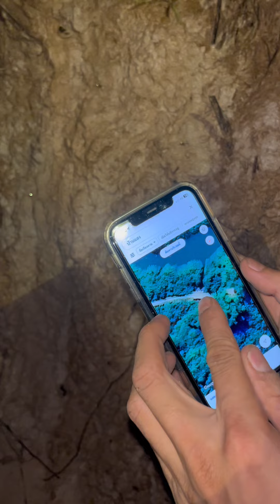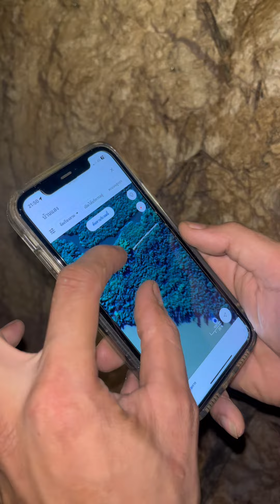ชาวบ้านหาเห็ดแล้วหลงทาง!! มาขอความช่วยเหลือ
ไม่ว่าพี่แกจะหาเห็ดหรือไปทำความผิดอะไรมา อันนี้เราไม่รู้แน้ชัดอย่าคอมเม้นหรือคิดในจุดนั้นนะครับ  แต่ที่แน้ๆแกหลงแน้นอน พวกเราช่วยแก่เท่าที่ช่วยได้เบื้องต้น เพราะพื้นที่ที่เราไปเราเองก็ไม่รู้จัก เพียงแต่มี GPS  และเราตกปลาตามแม่น้ำ  หวังว่าแก่คงถึงบ้านโดยปลอดภัย